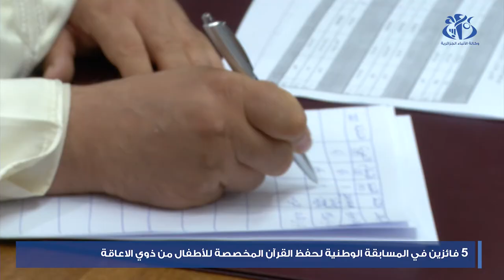الإعلان عن الفائزين الأوائل في المسابقة الوطنية لحفظ القرآن وترتيله للأطفال ذوي الاعاق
الجزائر (وأج)- تحصل أربعة أطفال من فئة ذوي الاعاقة والطفولة المسعفة بالإضافة إلى فائزة شرفية على المرتبة الأولى في الطبعة الثانية للمسابقة الوطنية لحفظ القرآن وتجويده وترتيله التي نظمتها وزارة التضامن الوطني والأسرة وقضايا المرأة بالتنسيق مع وزارة الشؤون الدينية والأوقاف منذ بداية شهر رمضان.